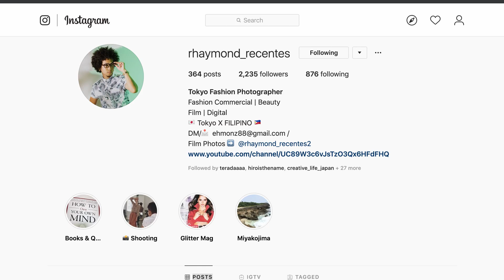TOKYO UENO SHOOT BTS - FILM & DIGITAL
Gears
Nikon D610
Nikon Fe2
Bronica ETRSi 645
Olympus Infinity 1
Film / Portra 400 & Kodak 100uc